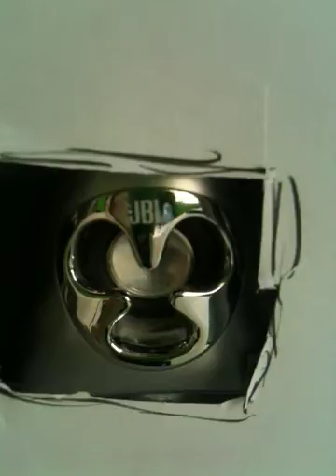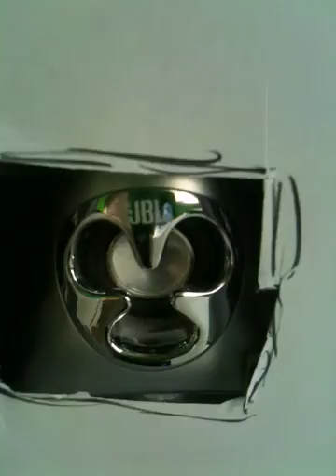Hoodie Allen your not a robot